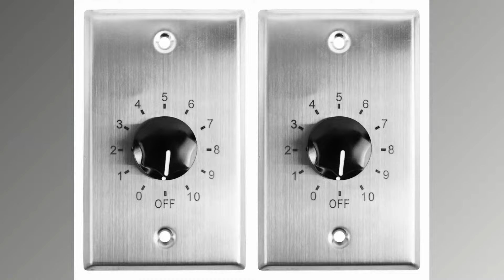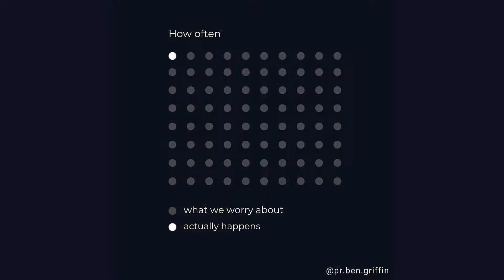Soundtracks | Week 1: You Create your own playlist and You are enough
Thanks for joining us online for  another great Sunday!
Our Pastor, team, and church family are so glad you are worshiping with us.

Drop a comment in the chat and let us know where you are watching from!